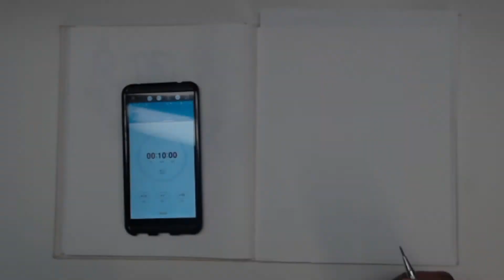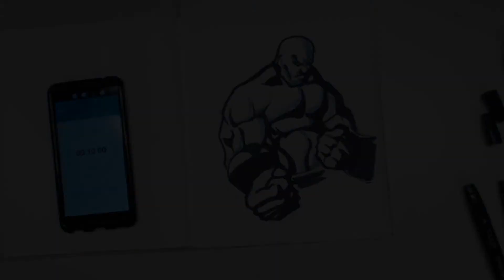10 Minute Drawing Challenge - HOW TO DRAW FASTER - Day 24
As an Artist that is pretty slow when it comes to production I am now on a quest to get faster. This is one of the ways I have be told that will help with production speed.

So I am timing myself, 10 minutes, in order to force myself to work faster. Once the timer goes off then I have to stop no matter how finished I think the image looks.

Will you join me in the 10 minute challenge? I am going to be doing these drawings everyday with the mindset that I am trying to get faster.

followthekaiser